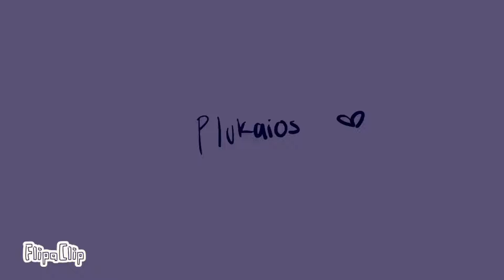"Immortal" (Reinaeiry) | Apollo Animation | Apollovers3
oh? not special delivery? never gonna finish hehehh